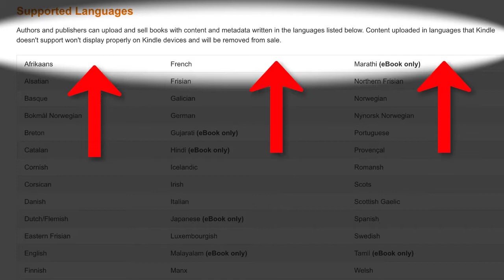What are the Supported Languages on KDP?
In a recent conversation with a newfound friend and loyal viewer of Self Publishing with Dale, we wondered what are the supported languages on KDP? I certainly new there were limitations, but never suspected it was to this degree. Find out more in the video.

Amazon KDP Supported Languages:
Authors and publishers can upload and sell books with content and metadata written in the languages listed below. Content uploaded in languages that Kindle doesn't support won't display properly on Kindle devices and will be removed from sale.